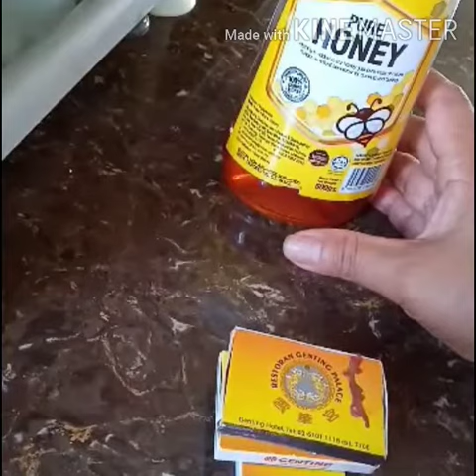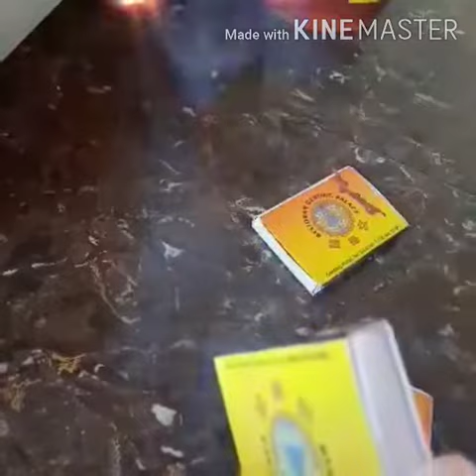HOW TO CHECK IF YOUR HONEY IS PURE GAMIT ANG POSPORO MALALAMAN KUNG FAKE ANG HONEY NA NABILI MO